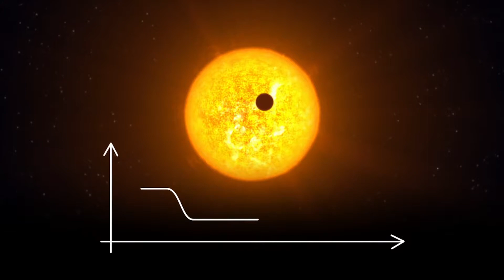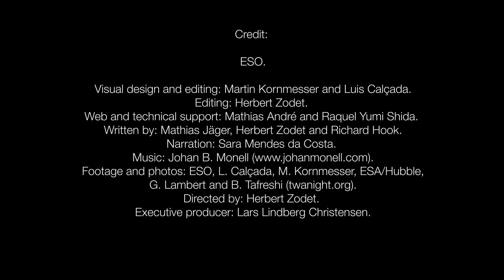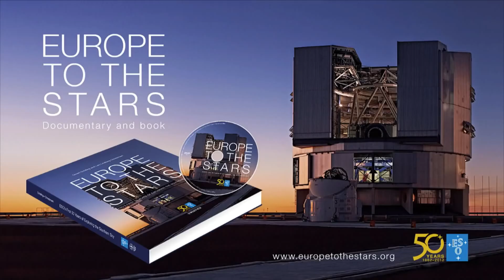New Exoplanet-hunting Telescopes on Paranal | ESOcast 71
This ESOcast takes a close look at an unusual new group of small telescopes that has recently achieved first light at ESO’s Paranal Observatory in northern Chile.

The Next-Generation Transit Survey (NGTS) will search for transiting exoplanets — planets that pass in front of their parent star and hence produce a slight dimming of the star’s light that can be detected by sensitive instruments. The telescopes will focus on discovering Neptune-sized and smaller planets, with diameters between two and eight times that of Earth. NGTS is designed to operate in a robotic mode and it will continuously monitor the brightness of hundreds of thousands of comparatively bright stars in the southern skies.

The NGTS discoveries, and follow-up observations by telescopes on the ground and in space, will be important steps in our quest to study the atmospheres and composition of small, Earth-like planets.

Credit:
ESO.
Visual design and editing: Martin Kornmesser and Luis Calçada.
Editing: Herbert Zodet.
Web and technical support: Mathias André and Raquel Yumi Shida.
Written by: Mathias Jäger, Herbert Zodet and Richard Hook.
Narration: Sara Mendes da Costa.
Footage and photos: ESO, L. Calçada, M. Kornmesser, ESA/Hubble, G. Lambert and B. Tafreshi (twanight.org).
Directed by: Herbert Zodet.